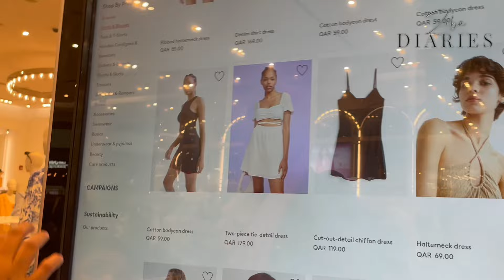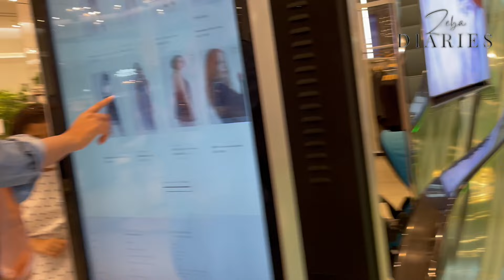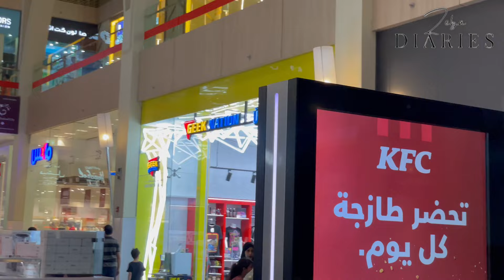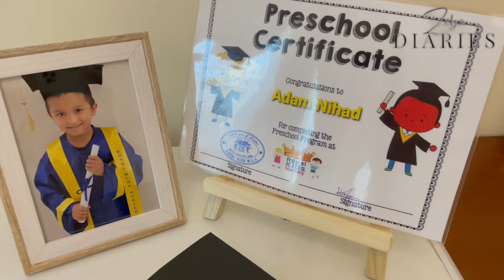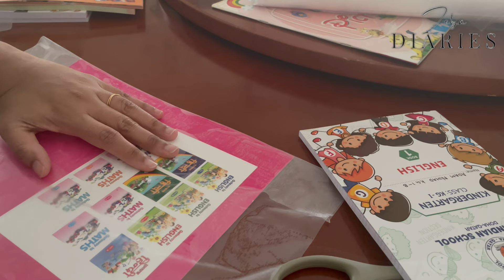A Shopping Day | Daily Vlog | Easy Shawarma | Zeba diaries